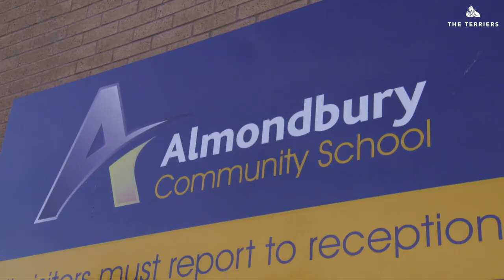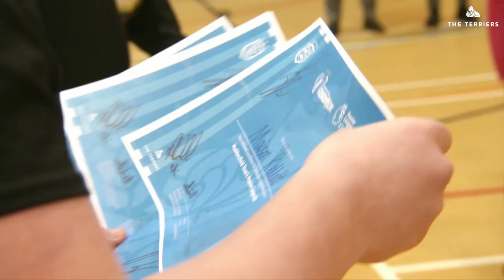⚽️ MATCH OF THE DAY | Premier League Kicks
Huddersfield Town’s Karlan Grant attended the Town Foundation’s Premier League Kicks session at Almondbury Community School.

➡️ Add us on Snapchat: htafcsnap